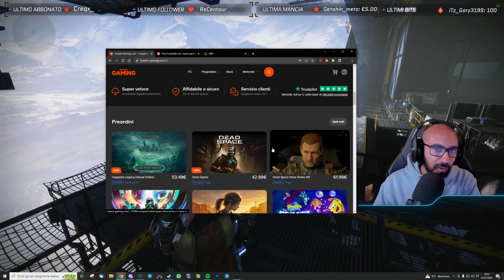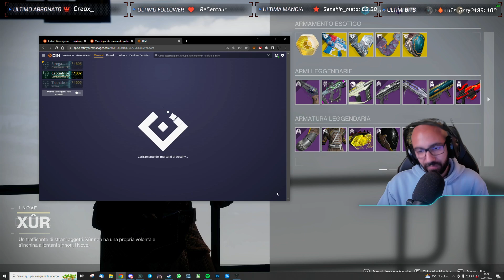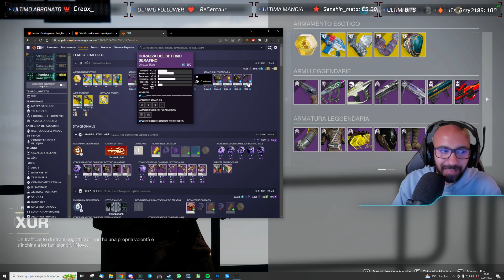Xur di Questa settimana! | Cosa vende e dov'è (27/01/23)